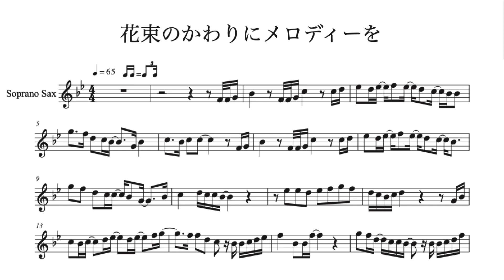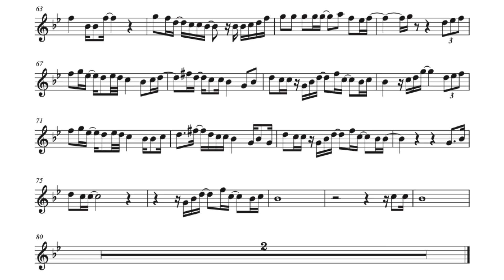花束のかわりにメロディーを/清水翔太「in B楽譜」演奏付き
清水翔太さんが歌う「花束のかわりにメロディーを」のin B楽譜と演奏動画です。
演奏はソプラノサックスでしています。